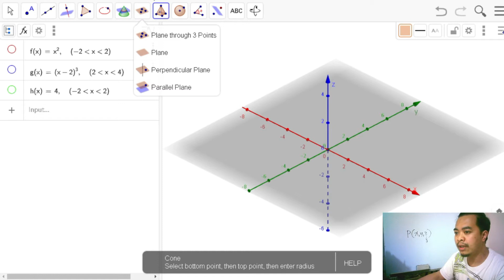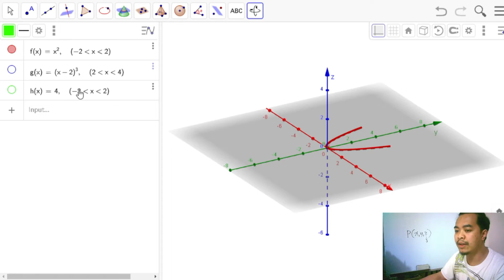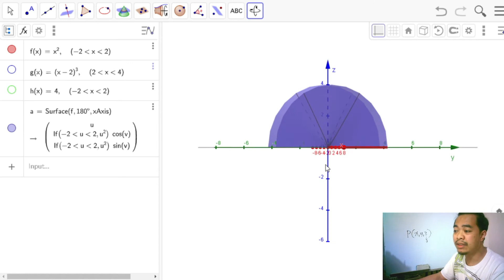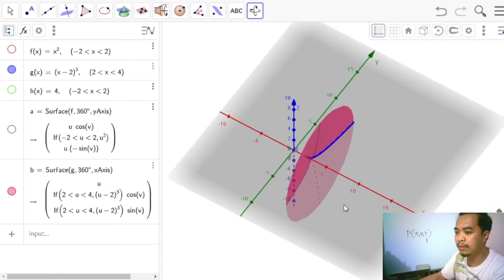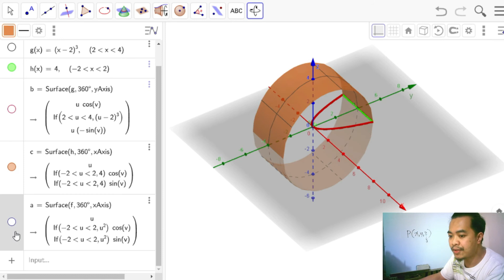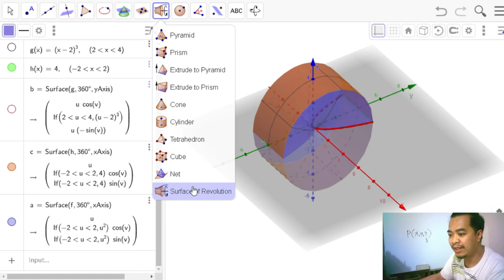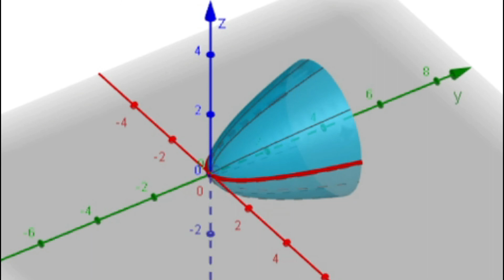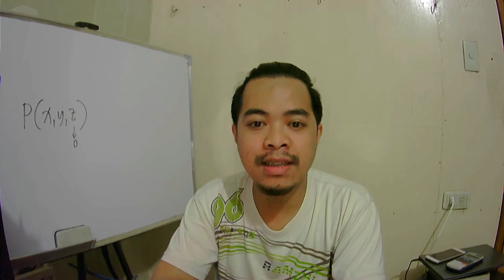Episode 6 | Using GeoGebra in Education | The 3D Graphics View | Constructing Solids of Revolution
This presentation focuses on the construction of solids of revolution using the 3D Graphics View of GeoGebra. Solids of Revolutions are normally encountered in Calculus courses (applications of integral calculus).